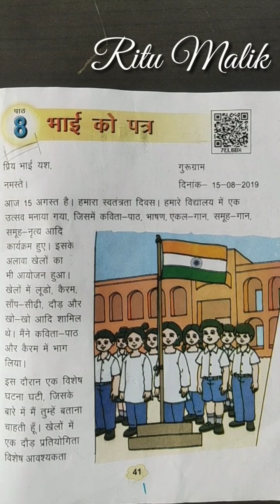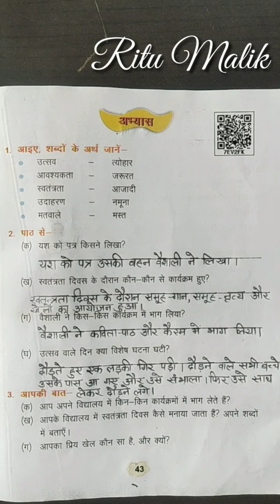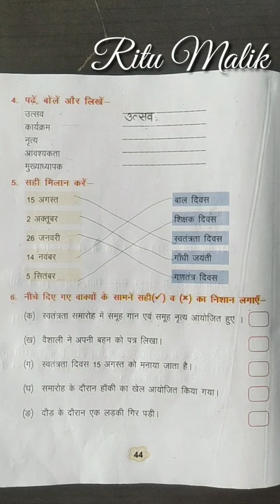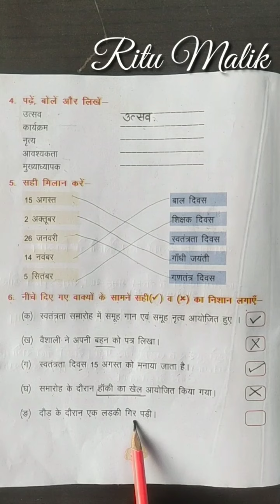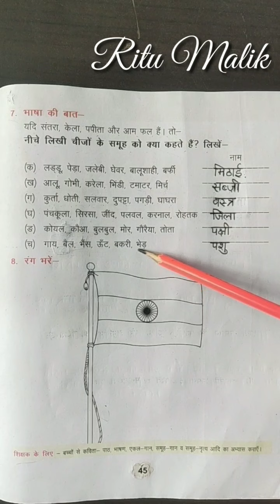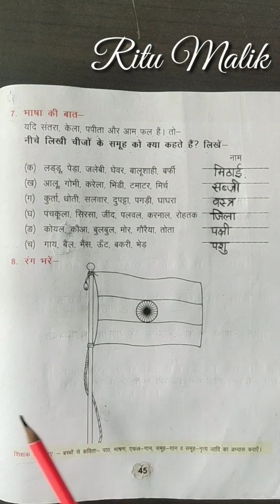कक्षा-2 हिन्दी पाठ-8 भाई को पत्र का अभ्यास | भाग-2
कक्षा-2 हिन्दी पाठ-8 भाई को पत्र का अभ्यास